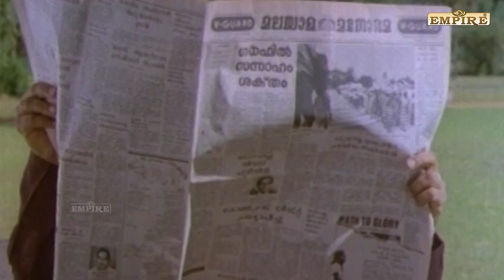കണക്കുകൾക്കു കാണിക്കണ്ട അഭ്യാസങ്ങൾക്കൊരു പരിധിയുണ്ട് , ഞാനന്നല്ല ചിത്രഗുപ്തൻ വിചാരിച്ചാലും നടക്കില്ല